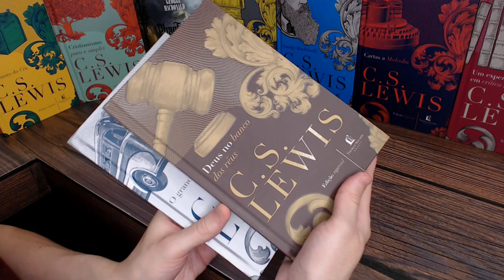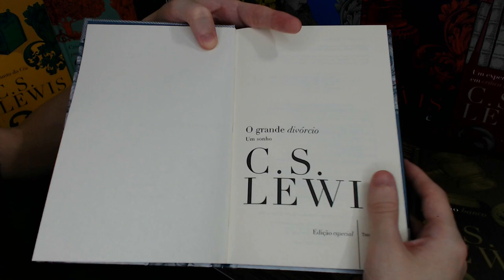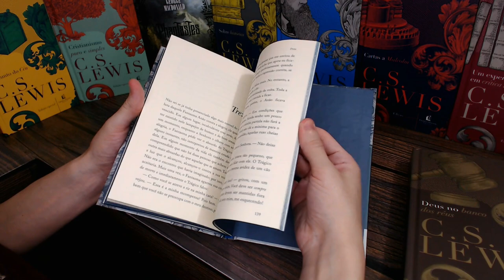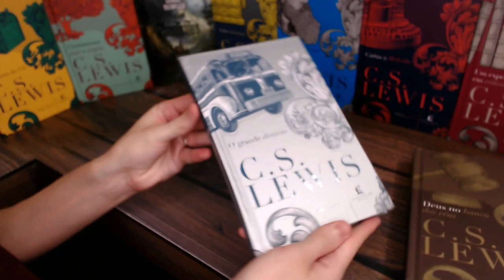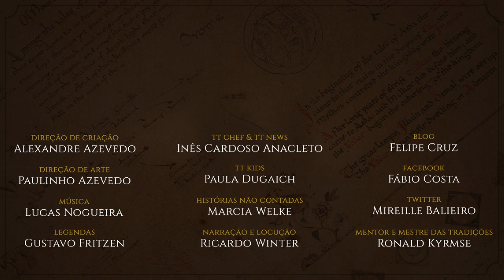Resenha "O grande divórcio" (C.S. Lewis) | TT Lewis 05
Considerada por muitos uma das cinco maiores obras de C.S. Lewis, O grande divórcio é mais um livro de fantasia com fundo teológico do professor de Oxford e Cambridge. Nele Lewis encontra seu mentor, o também autor, George MacDonald e com ele aprende com certas decisões são dolorosas, mas que a dor sempre é criada por nós mesmos. Um linda obra com elementos fantásticos e inusitados.

APRESENTAÇÃO
Cesar Machado

CONFIRA TAMBÉM!

ou compre através da Amazon pelo link do TT:

*TRILHA SONORA*

TAGS E HASHTAGS:

O grande divórcio, George MacDonald, C.S. Lewis, Resenha, Tolkien, Tolkien Talk